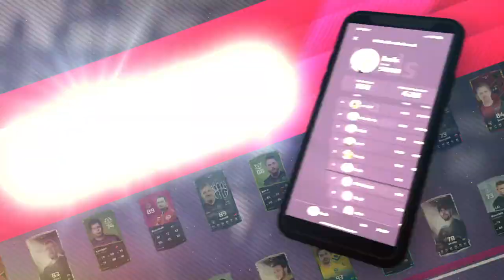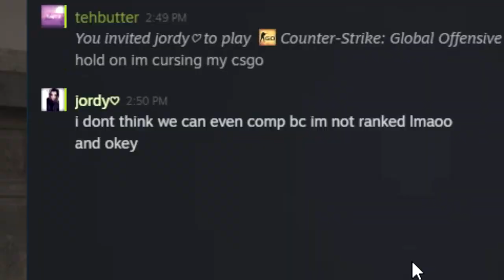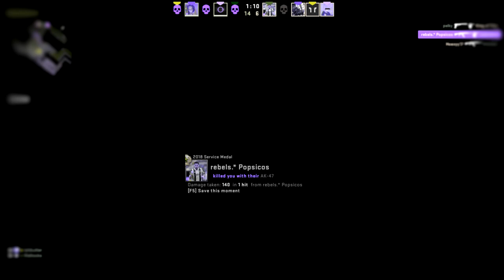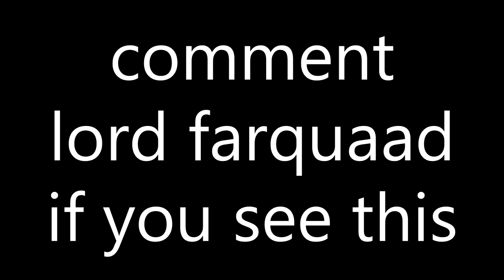I Tried COLORBLIND CSGO...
CS:GO Funny moments: I Tried COLORBLIND CSGO.
Video Summary: Welcome back into today's csgo funtage! Today, I made my CSGO Colorblind... I turned on colorblind mode and I play a comp game and turn it into a funny csgo moments video!